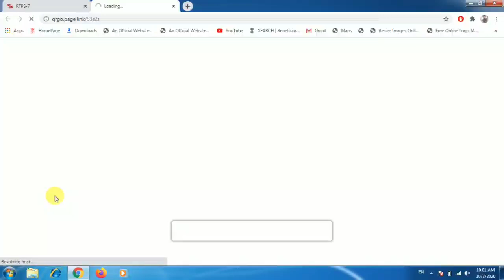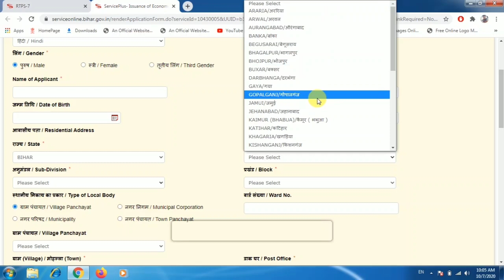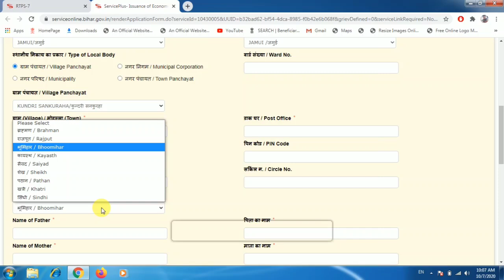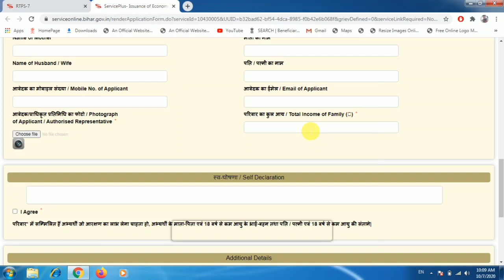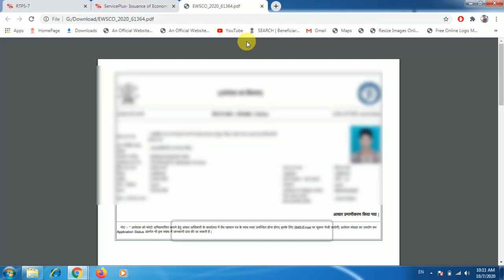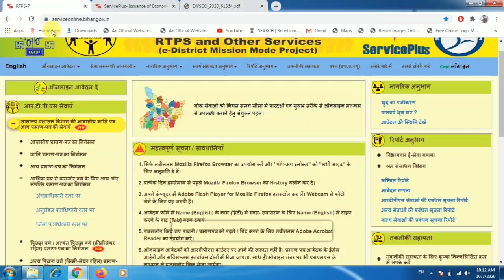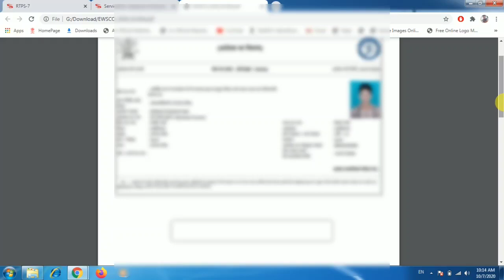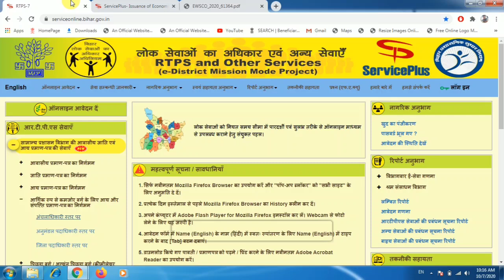EWS वनवाने का प्रक्रिया बदला अब ऐसे बनेगा EWS सर्टिफिकेट और लगेगा ये कागजात ऐसे करवाए सत्यापन.